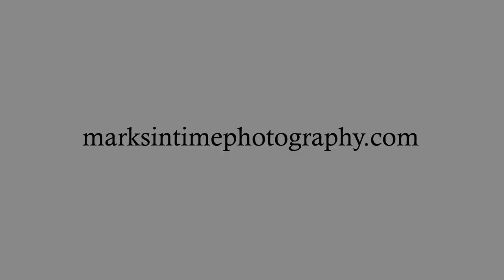120 Summit View, SALEM